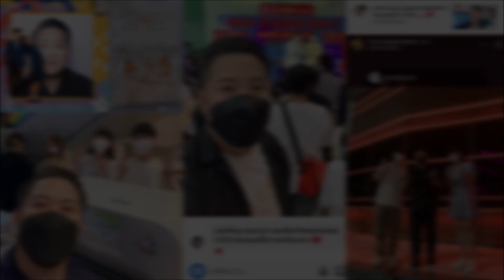Serious Bacon @ Terminal21 Rama3 【Sing Along】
Countdown 2024🎄❤️ with Serious Bacon🥓 @ Terminal21 Rama 3 31/12/23 @seriousbaconband @johnmuang @cakethy